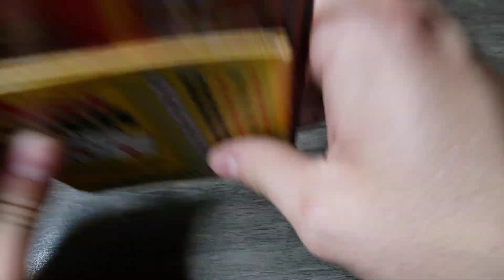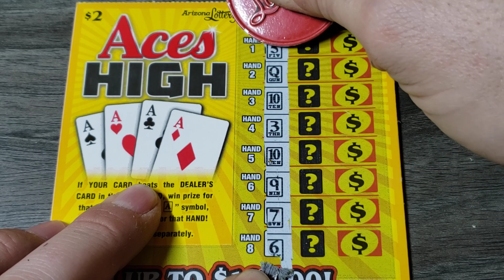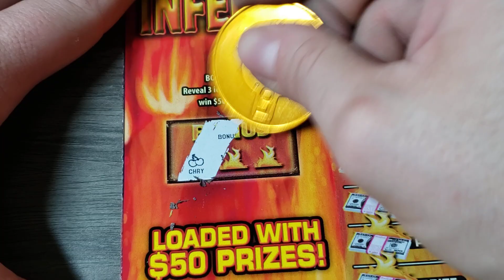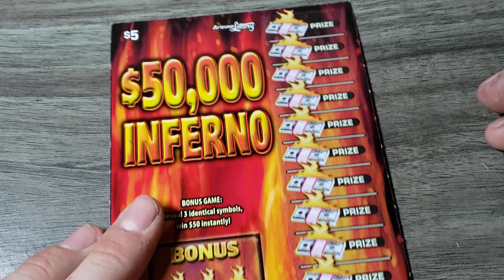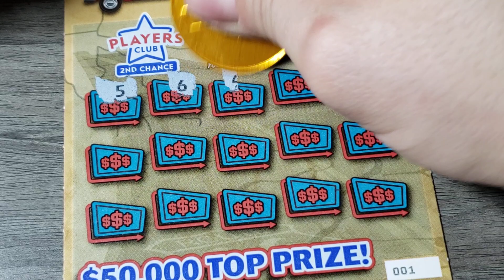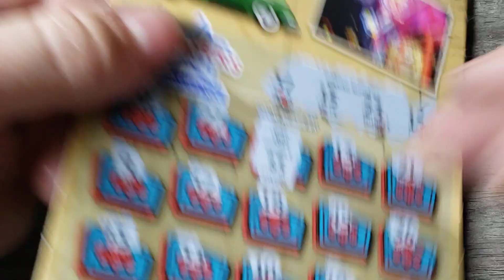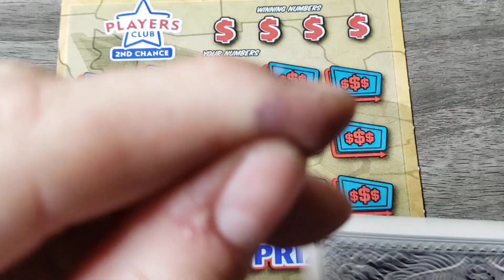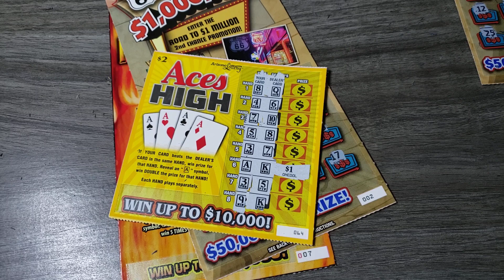⭐DECENT WINS⭐ $2 ACES HIGH + $5 $50,000 INFERNO - ARIZONA LOTTERY SCRATCH OFF TICKETS